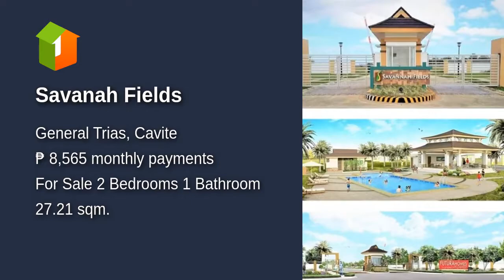Savanah Fields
Number of Bedrooms: 2
Number of Bathrooms: 1
Floor Area: 27.21 sqm.
Lot Area: 27.21 sqm.
House Type: Single Attached House
Number of Floors: 1
Number of Car Parking Spaces: 1